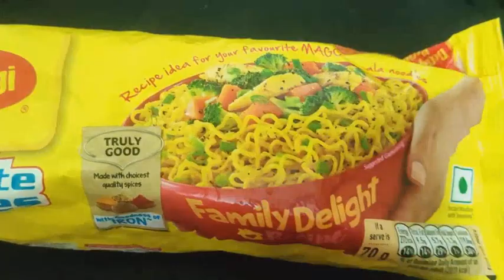How to make tasty Egg Maggi Masala at home | ಈ ಮಳೆಗೆ ಬಿಸಿಯಾದ ಮೊಟ್ಟೆ ಮ್ಯಾಗಿ ಮಸಾಲ | 2022 (kannada)